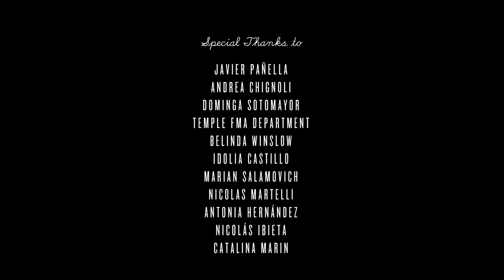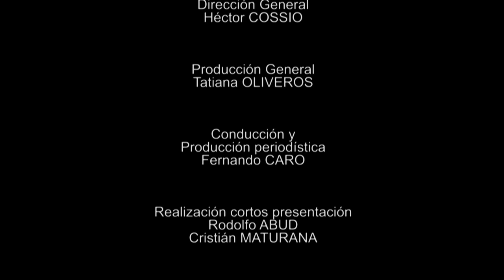Cortometraje "Apnea" de Manuela Martelli en Mostradoc